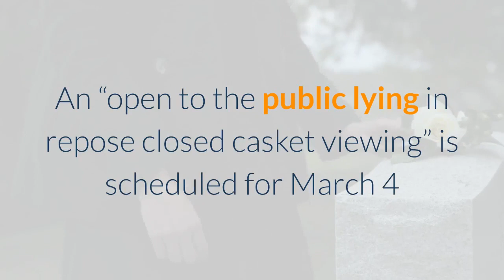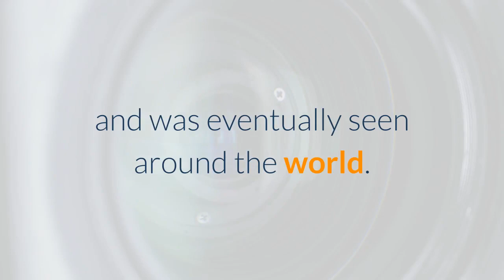Public viewing private funeral set for Rev Dr Frederick Price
The public will have a chance to say farewell to the late Rev. Dr. Frederick K. C. Price early next month after Price’s death last week at the age of 89. An “open to the public lying in repose closed casket viewing” is scheduled for March 4 and March 5 at Crenshaw Christian Center, 7901 S. Vermont Ave., from 11 a. m. to 5 p. both days — with strict adherence to all COVID-19 safety protocols enforced, church officials said. On Saturday, March 6, a private, family-only service will occur followed by a private burial. Those services are not open to the public, but a live-stream may be viewed at 11 a. that day on Ever Increasing Faith Ministries’ YouTube channel and Facebook page. Price died on Feb. 12 from complications of COVID-19. Price and his wife of 67 years, Dr. Betty Price, founded the Crenshaw Christian Center in 1973, first located at 9550 Crenshaw Boulevard in Inglewood before moving in 1981 to the former Pepperdine University campus on South Vermont Avenue at 79th Street. Its membership grew from 300 to more than 28, 000. In 1986, construction began on the 10, 000-seat FaithDome. That same year, the Prices and Angela Evans founded FKCP III Christian Schools. The elementary school opened in 1986, a middle school in 1987 and a high school in 1992, according to the Price schools’ website. Price’s “Ever Increasing Faith” broadcast debuted on Fox11 in 1978 and was eventually seen around the world. His ministry includes 16 Helps Ministry auxiliaries, the Apostle Frederick Price Ministry Training Institute and the Crenshaw Christian Center New York. The Santa Monica native was also the author of more than 50 books on faith, healing and prosperity, and was an early adopter of using social media as part of his ministry.